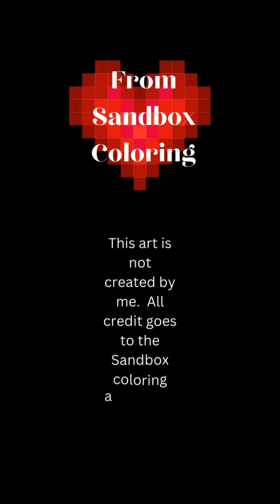Sandbox Art #186 Autumn Desert